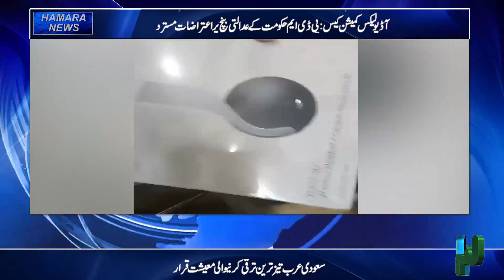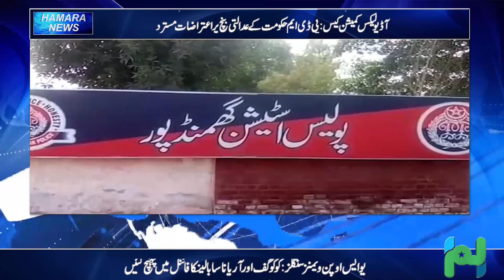Hamara Tv District News Bulletin Today Live News Update | Hamara Tv Regional News Headlines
Show:
- bulletin

Topic:
News
  Host:
samra api